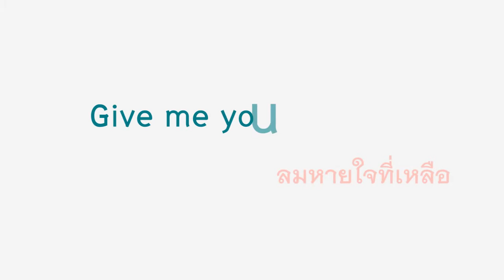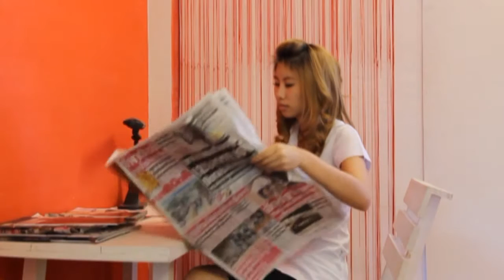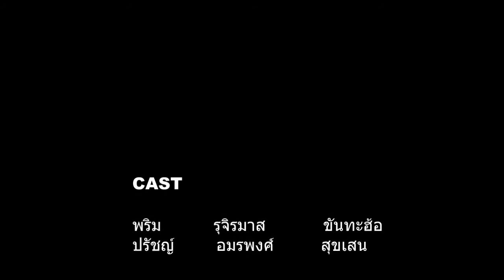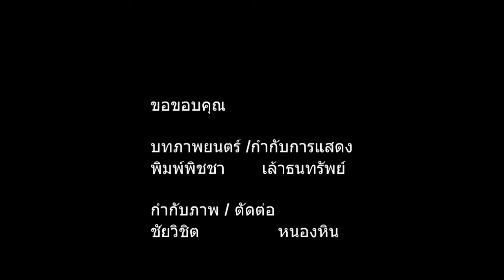หนังสั้น : ลมหมายใจที่เหลือ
หนังสั้น รณรงค์เกี่ยวกับหมอกควัน
ของนักศึกษาภาควิชาการจัดการ คณะบริหารธุรกิจ
มหาวิทยาลัยพายัพ